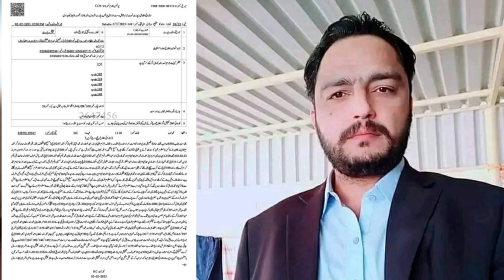District Vehari Ki Tehsil Burewala Ke Chak 309 EB Ma Niaz Joiya or Farooq Arain Qatal Nauman Khokhar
ضلع وہاڑی کی تحصیل بورے والا کے نواحی گاوں 309 ای بی میں مسلح افراد نے فائرنگ کرکے نیاز جوئیہ اور فاروق آرائیں کو قتل کر دیا۔

Daily Express Lahore & Daily Jang Lahore Friday 3 February 2023

Burewala News Online Friday 3 February 2023

Nauman Khokhar

 Its About Knowledge & Crime News etc .Which Are Mostly Taken From Print Media , Electronic Media , Digital Media And Social Media ect

 Nauman Khokhar